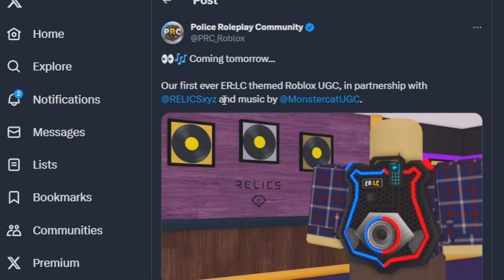ERLC Update Tomorrow? *NEW* UGC Items Coming!